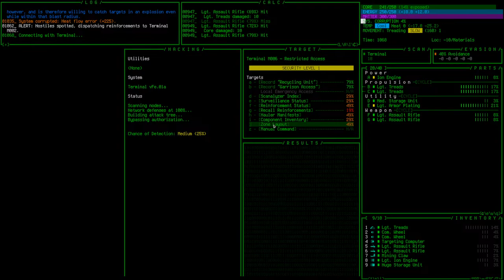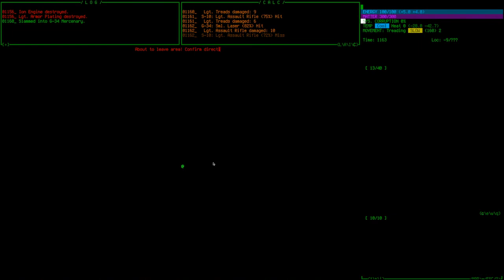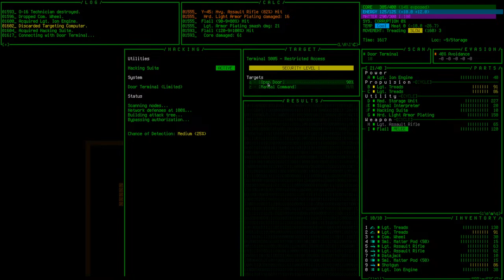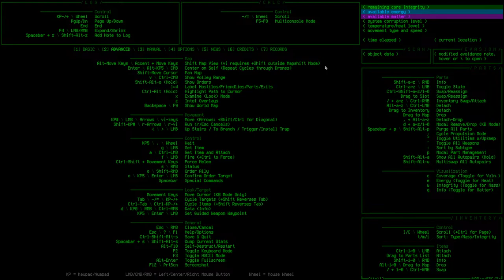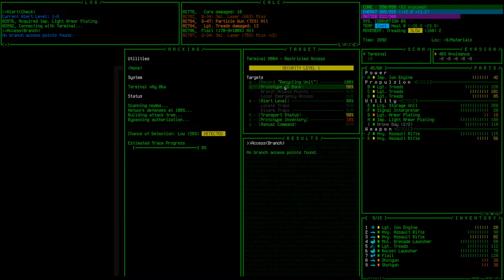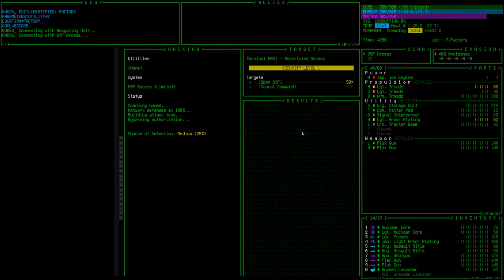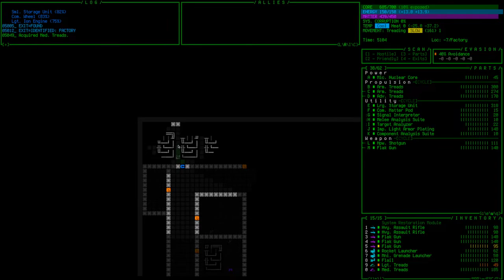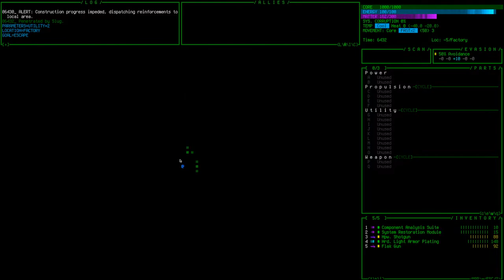Cogmind! Let's blow up some robots!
Vorm dives down the the robotic rabbit hole that is Cogmind! Come watch him on his first attempt to escape this futuristic robotic facility.

"Cogmind is a sci-fi roguelike epic in which you play a robot building yourself from components found or salvaged from other robots. Explore a living, breathing world through turn-based tactical combat, or sneak, hack, and fly your way to victory."